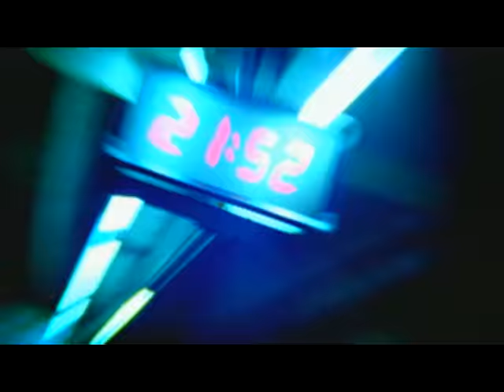Pedro & Thiago - Toque de Mágica (Videoclipe)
Music video by Pedro & Thiago performing Toque de Mágica. (C) 2010 Sony Music Entertainment Brasil Ltda.